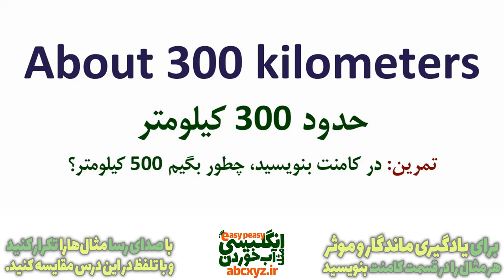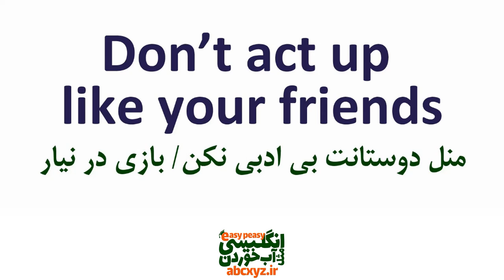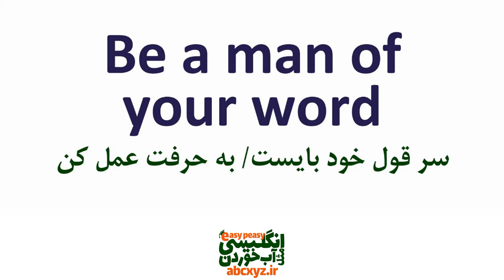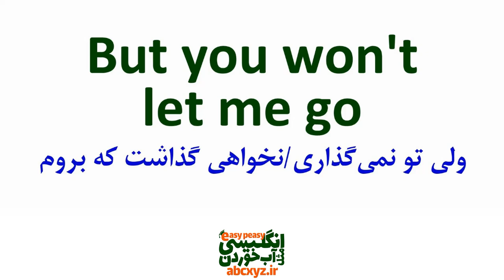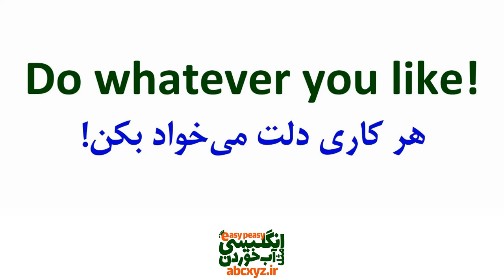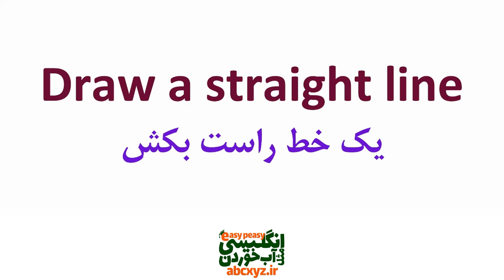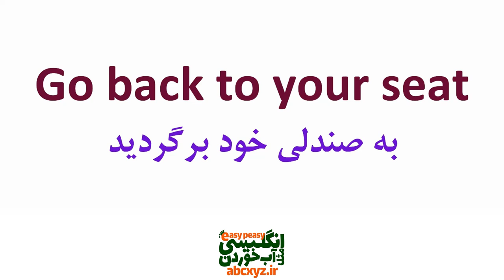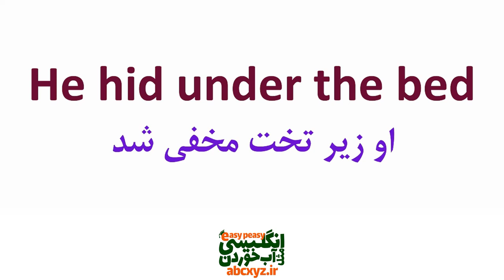جملات کاربردی که در مکالمه های روزمره انگلیسی لازم داری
جملات کاربردی در مکالمه های روزمره انگلیسی که حتما" باید بلد باشید
در زبان انگلیسی همانند زبان های دیگر جملاتی پرکاربرد و روزمره برای استفاده در شرایط و موقعیت های مختلف وجود دارد که اگر شما این جملات را بلد باشید می تواند به سرعت یادگیری شما کمک شایانی کرده و همچنین در تقویت مهارت گفتاری (اسپیکینگ) بسیار موثر خواهد بود.
برای یادگیری زبان ما نیاز به دو حالت ورود و خروج اطلاعات داریم. برای ورودی باید بخوانیم و گوش بدهیم. و برای خروج اطلاعات باید حرف بزنیم و بنویسیم.
در ادمه به یک سری از این جملات برای شرایط مختلف و پرکاربرد اشاره خواهیم کرد با همراه باشید.